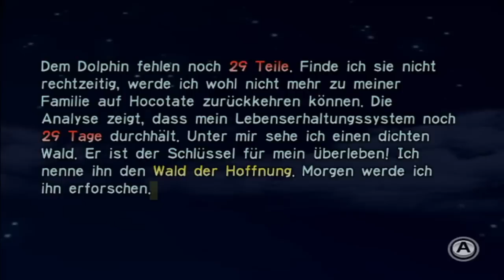Gestrandet.. - Pikmin - Part 1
• Let's Play Pikmin - Part 1 [German/Deutsch/Again]
Gestrandet auf einem fremden Planeten muss Captain Olimar mit Hilfe der Pikmin die Teile seines Raumschiffes finden.
Ob er dies schaffen kann werden wir in diesem Let's Play erfahren!

▮Pikmin▮